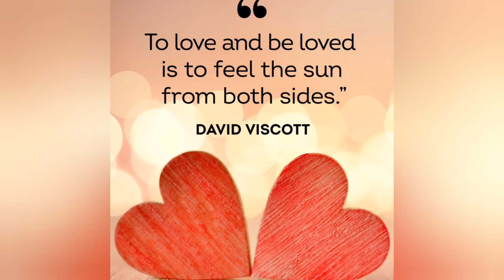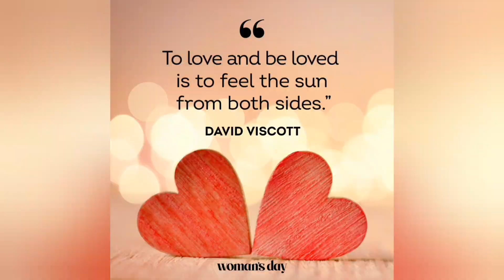Ololufe Mi: A Love Letter to Music